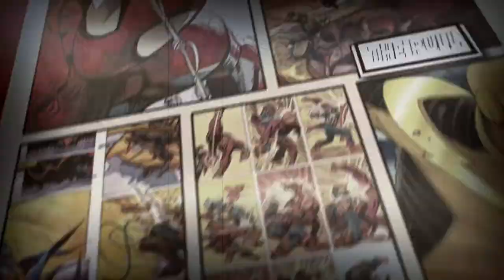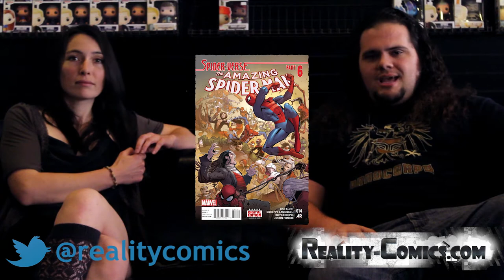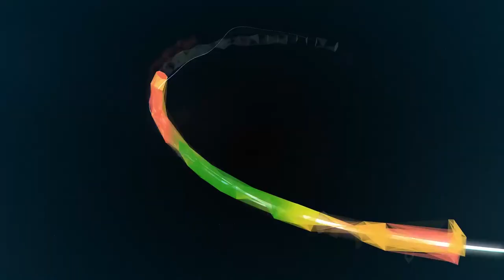Super Comic Smash Up Ep. 3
Back at it again with another episode of Super Comic Smash Up!
This week, Nicole and David get you caught up on all the news and shows and check out some comics coming out this week worth buying. And on The Spot, we look at 4 kickstarter comics that deserve your backing.

THE PULL:
five ghosts #5
spider-woman #4
thor # 5
wilds end #6
1 FOR $1 USAGI YOJIMBO
RESURRECTIONISTS #4
Coffin Hill #15
CONSTANTINE #22
bitch planet #1 second print

Ladies in Comics:
Conan Red Sonja # 2
Klarion #5
HARLEY QUINN VALENTINES DAY SPECIAL #1
SECRET SIX #2
Captain Marvel #12
PRINCELESS: THE PIRATE PRINCESS #1